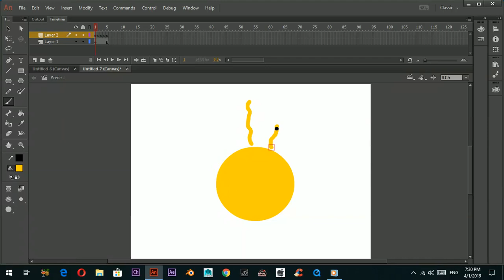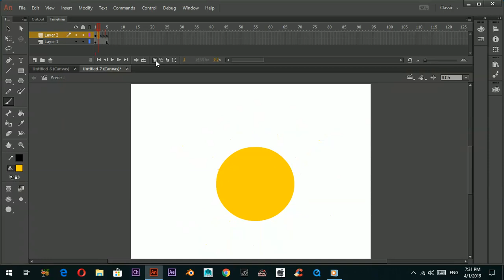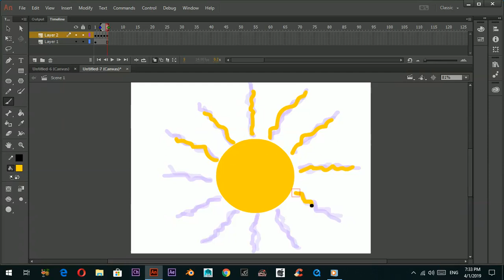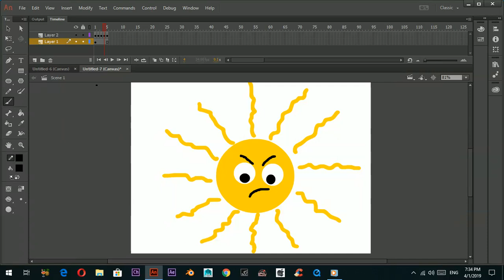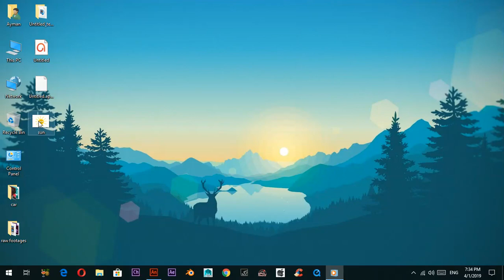How to make Animated GIF images - Tutorial [Animate/Flash]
This tutorial shows how to create animated gif images using Adobe Animate cc. The same method can be followed in Adobe flash also.